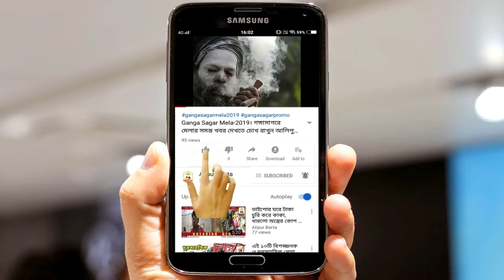দেখুন বিজেপির প্রচারে কি বললেন প্রার্থী ALIPURBARTA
দেখুন বিজেপির প্রচারে কি বললেন প্রার্থী